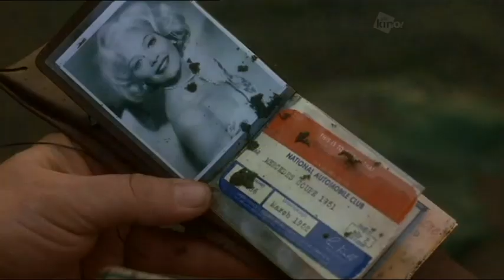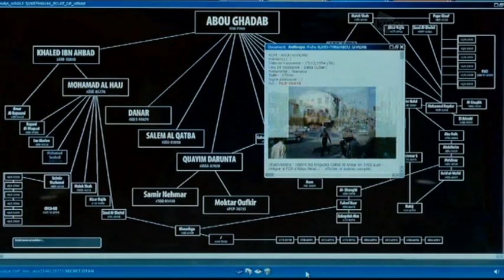Ale Kino! Polska - Promos & Bumpers - November 2011